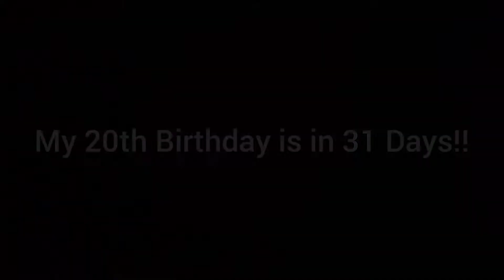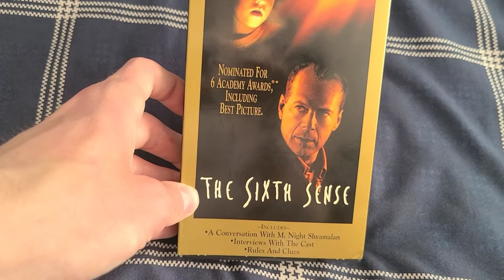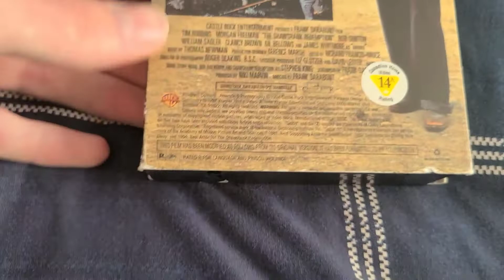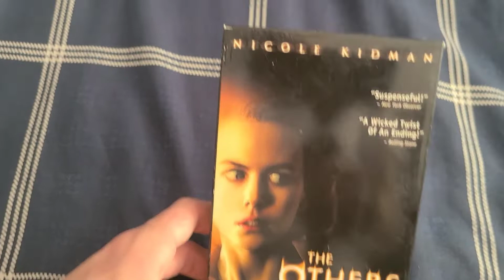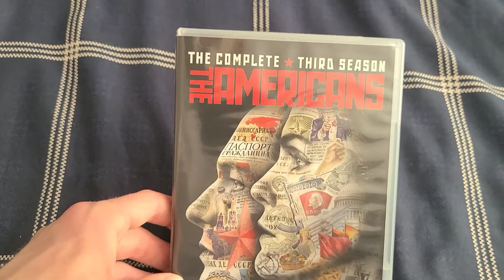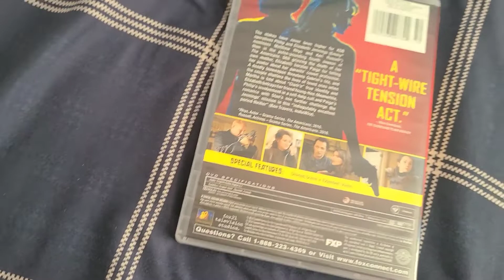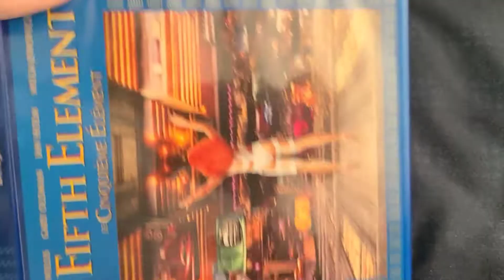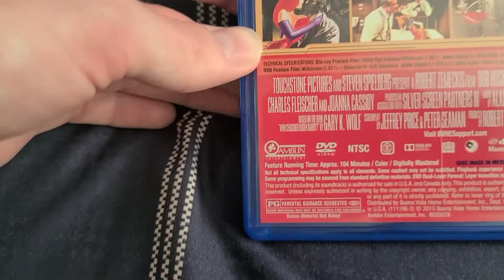VHS/DVD/Blu-ray Update As Of 6.2.2021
On Saturday I went to the Old Strathcona Antique Mall in Edmonton and bought 7 VHS Tapes; and on Monday I went to Sunrise Records and I bought 2 DVD's and 4 Blu-rays.

VHS Tapes: 7
1. "The Sixth Sense" (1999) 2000 Print
Print Date: April 21st 2000

2. "Brian's Song" (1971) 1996 Print

3. "The Shawshank Redemption" (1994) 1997 Print
Print Date: December 3rd 1998
(I said 31st; but it's actually the 3rd)

4. "True Grit" (1969 Original) 1996 Print
Print Date blocked by sticker label

5. "Se7en" (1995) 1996 Print

6. "The Others" (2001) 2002 Print
No Print Date but Printing Says 1/5

7. "The Silence Of The Lambs" (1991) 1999 Print
Print Date: December 6th 1999

DVD's: 2
1. "The Americans: The Complete Third Season" (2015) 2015 Print

2. "The Americans: The Complete Fourth Season" (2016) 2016 Print

Blu-rays: 4
1. "Minari" (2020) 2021 Print

2. "The Fifth Element" (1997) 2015 Print

3. "Lost Highway" (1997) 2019 Print (Kino Lorber Release)

4. "Who Framed Roger Rabbit?: 25th Anniversary Edition" (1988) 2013 Print

(This is My new account; the old one unfortunately got hacked)